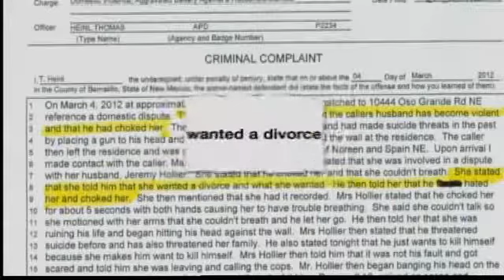Cop falls from hero to accused felon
Officer charged with attacking his wife